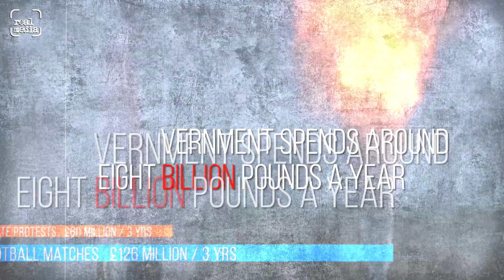Angry about the cost of policing protest?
Worried about policing costs when climate activists take direct action?
It turns out it’s a lot cheaper than policing football matches,
and less than 1% of the tax subsidies we throw at the richest fossil fuel companies on the planet.